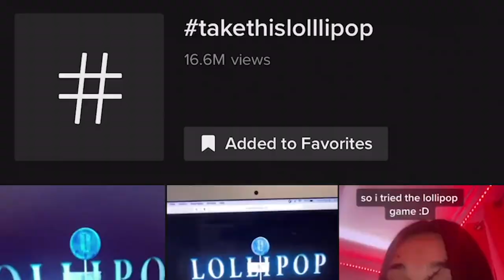Lollipop Ticket Trailer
Purchase a ticket to experience the Take This Lollipop interactive horror game.